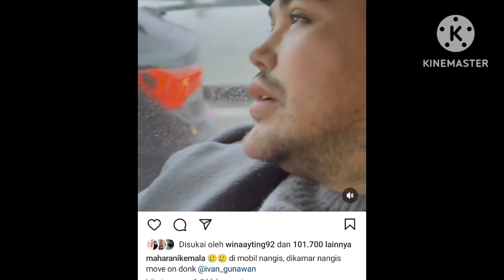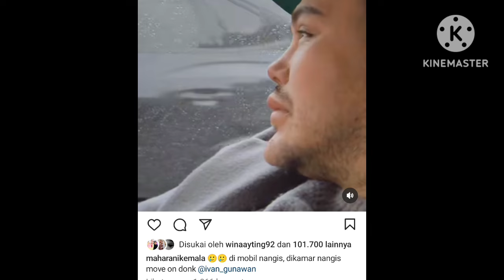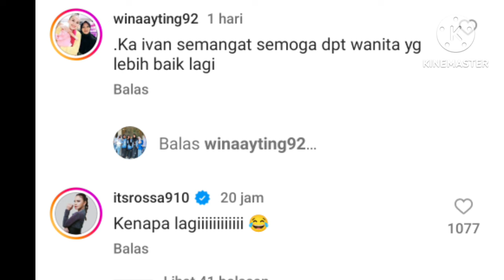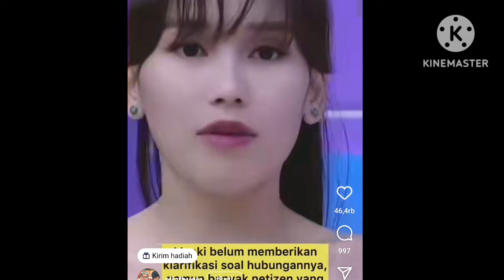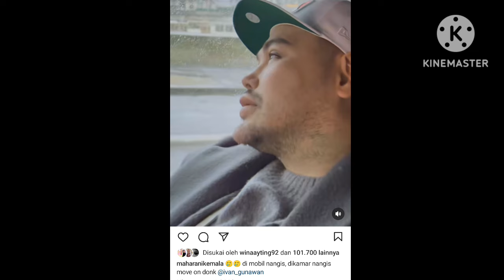3 BERITA AYUTT TERBARU HARI INI. SALAH SATUNYA KABAR DARI MAHARANI TENTANG IVAN & BOY BIKIN SEDIH